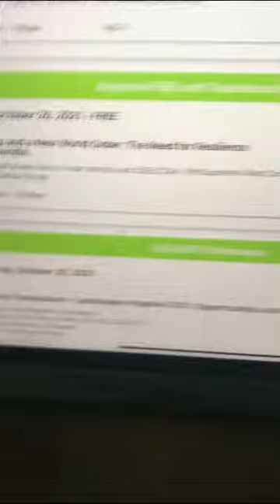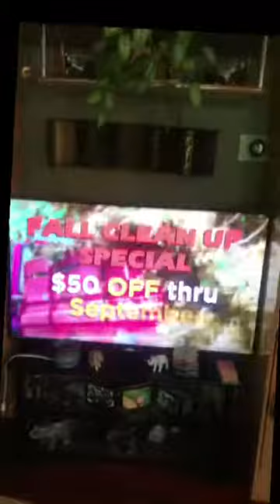GIE Expo 2021/New world 🌎 Order and what’s to come!!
Giving an insight on a Commander in chief￼speaker, hosting at the GIE 2021 in the meaning behind it.￼